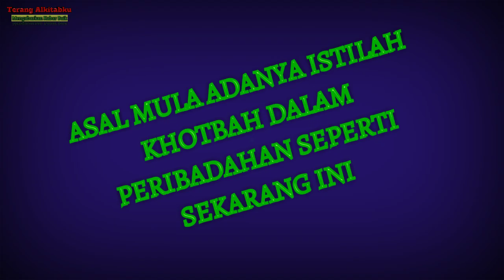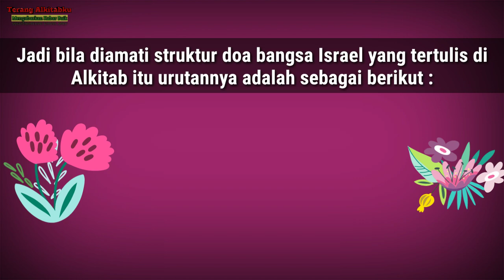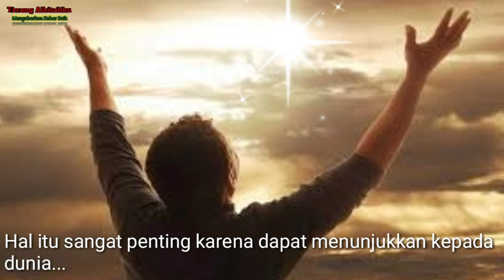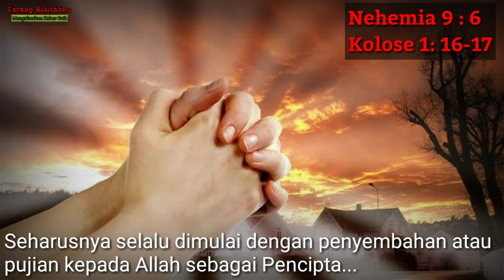ASAL MULA ADANYA KHOTBAH DALAM PERIBADAHAN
INILAH PENJELASANNYA !

YouTube License Music:
Roljui - You're Not Wrong

Silakan tonton videonya hingga selesai untuk mendapatkan penjelasan selengkapnya.

Semoga bermanfaat.